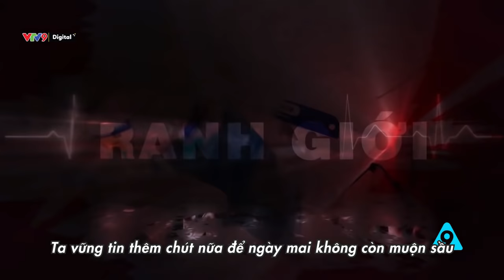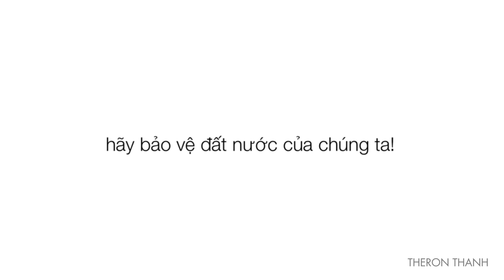[MUSIC VIDEO] VIỆT NAM TIẾN LÊN | SINH VIÊN TRƯỜNG ĐẠI HỌC VĂN LANG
VIỆT NAM TIẾN LÊN là sáng tác mới từ sinh viên Trường Đại học Văn Lang, với giai điệu đẹp và ca từ ý nghĩa. Văn Lang xin gửi tặng món quà âm nhạc ý nghĩa này đến mọi người, với thông điệp cổ vũ tinh thần chống dịch, đồng lòng đoàn kết và lan toả niềm tin lạc quan. Cảm ơn Thầy Cô và các bạn sinh viên đã tham gia trong dự án.
Bài hát: VIỆT NAM TIẾN LÊN
Sáng tác: LÊ TRUNG KIÊN
Trình bày: Tập thể sinh viên Văn Lang
Sản xuất & phát hành: PHÒNG TUYỂN SINH & TRUYỀN THÔNG

Cảm ơn ThS. Đoàn Thị Kiều Oanh (Viện Ngôn ngữ), Hoạ sĩ Đặng Quang Tiến, Hoạ sĩ Theron Thanh (Khoa Mỹ thuật & Thiết kế) đã hỗ trợ ekip thực hiện video này.

MV có sử dụng tư liệu của Báo Tuổi Trẻ, VTVCab, VTV9, VTV4, VTV1, Báo Thanh Niên, Góc nhìn Tuổi trẻ, AvengerVN.
The OFFICIAL YOUTUBE CHANNEL of VAN LANG UNIVERSITY. :v:️